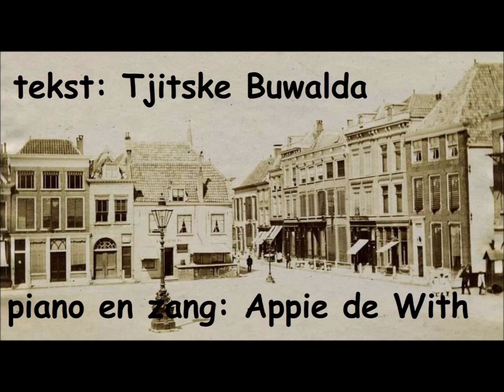Lied over de Grote Markt in Gorinchem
Een nostalgisch lied over de Grote Markt in Gorinchem. tekst: Tjitske Buwalda, piano en zang: Appie de With